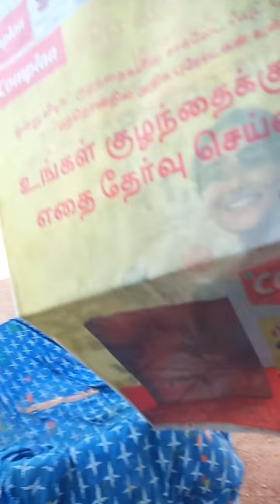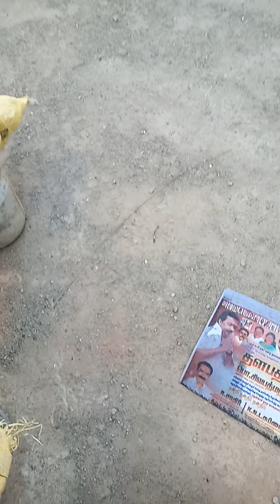multi super technique all see do not miss to see(1)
no one told know understand apply it in your life